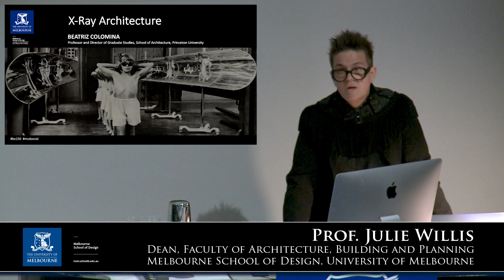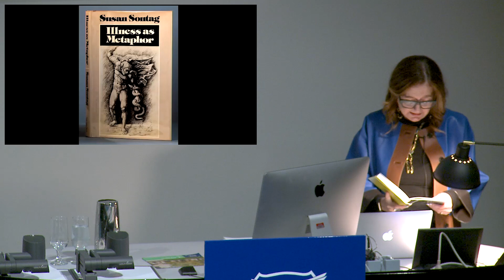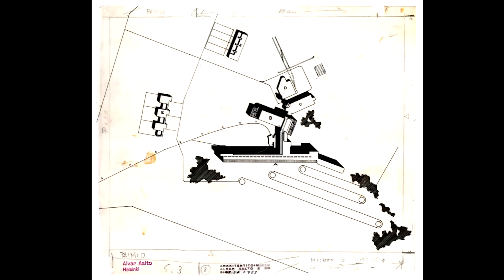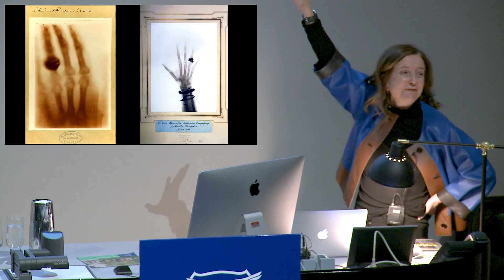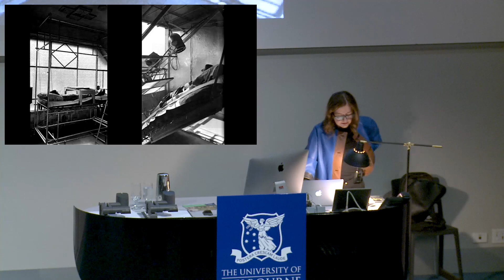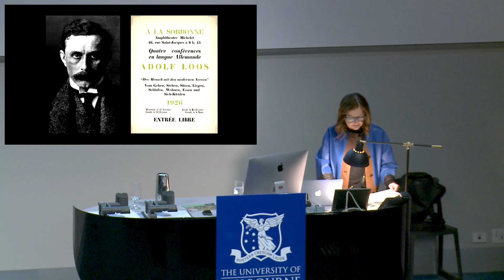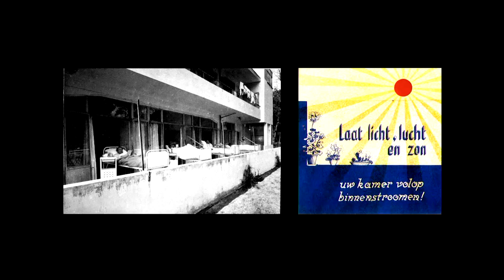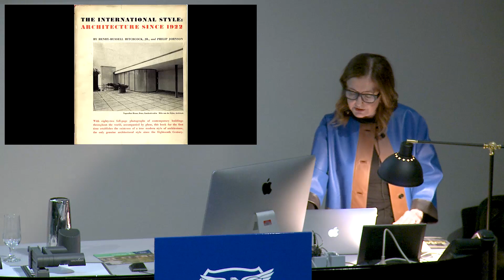BE—150 Dean's Lecture - Beatriz Colomina: X-Ray Architecture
30 Apr 2019

Join us at the Melbourne School of Design for the first BE—150 Dean’s lecture, where Beatriz Colomina explores the impact of medical discourse and imaging technologies on the formation, representation and reception of twentieth-century architecture. She challenges the normal understanding of modern architecture by proposing that it was shaped by the dominant medical obsession of its time: tuberculosis and its primary diagnostic tool, the X-ray. Modern architecture and the X-ray were born around the same time and evolved in parallel. While the X-ray exposed the inside of the body to the public eye, the modern building unveiled its interior, dramatically inverting the relationship between private and public. Architects presented their buildings as a kind of medical instrument for protecting and enhancing the body and psyche. Colomina traces the psychopathologies of twentieth-century architecture--from the trauma of tuberculosis to more recent disorders such as burn-out syndrome and ADHD--and the huge transformations of privacy and publicity instigated by diagnostic tools from X-Rays to MRIs and beyond. She suggests that if we want to talk about the state of architecture today, we should look to the dominant obsessions with illness and the latest techniques of imaging the body—and ask what effects they have on the way we conceive architecture.

X-Ray Architecture

Beatriz Colomina is the Howard Crosby Butler Professor of the History of Architecture at Princeton University and a 2018–2019 fellow at the Wissenschaftskolleg zu Berlin. She writes and curates on questions of design, art, sexuality and media. Her books include Sexuality and Space (Princeton Architectural Press, 1992), Privacy and Publicity: Modern Architecture as Mass Media (MIT Press, 1994), Domesticity at War (MIT Press, 2007), The Century of the Bed (Verlag fur Moderne Kunst, 2015), Manifesto Architecture: The Ghost of Mies (Sternberg, 2014), Clip/Stamp/Fold: The Radical Architecture of Little Magazines 196X–197X (Actar, 2010), Are We Human? Notes on an Archaeology of Design (Lars Muller, 2016). She has curated a number of exhibitions including Clip/Stamp/Fold (2006), Playboy Architecture (2012) and Radical Pedagogies (2014). In 2016 she was co-curator of the third Istanbul Design Biennial. Her latest book is X-Ray Architecture (Lars Muller, 2019).

Part of the 2019 BE—150 Dean’s Lecture Series.
BE-150: Celebrating 150 years of Built Environment education.